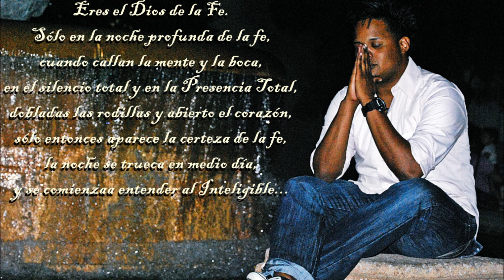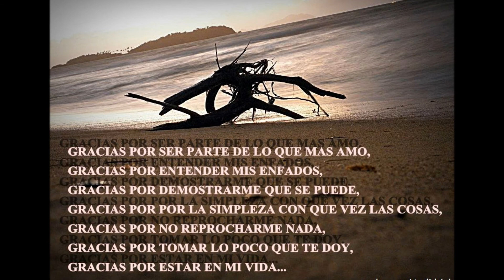presentacion de JDJ Art's